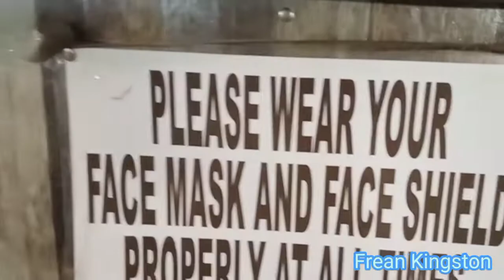Baguio City Public Market Part 1